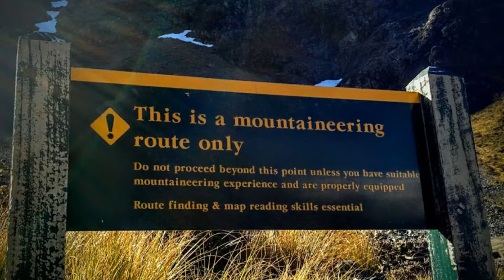Otira Valley / Rock wren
A day hike into the Otira Valley to find the elusive rock wren. This i located near Aurthur's Pass on the South Island of New Zealand.  October 15, 2016